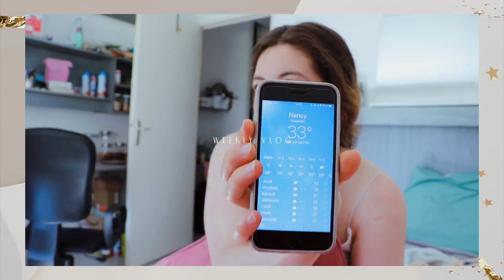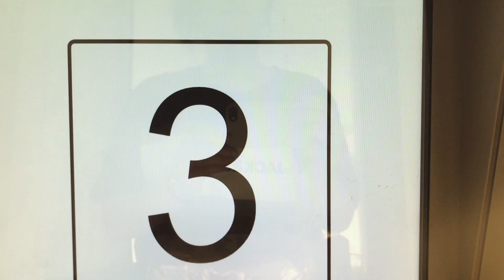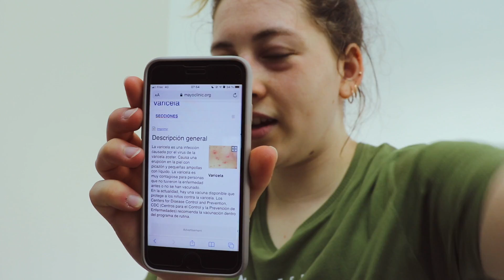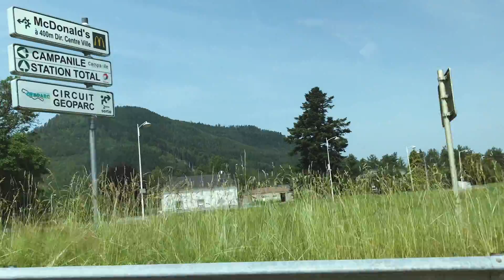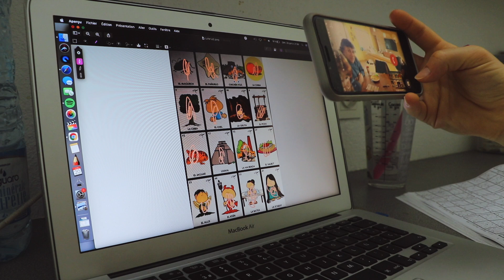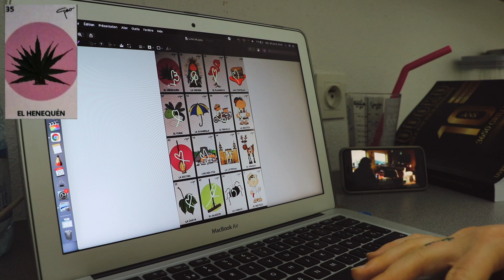WEEKLY VLOG : donando sangre, picnic + trámites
Esta semana hizo MUCHO calor. Fui a un picnic a Les Vosges, jugué loteria con mi familia (a distancia), doné sangre e hice trámites para mi visa y compré ropa de cama de verdad (casi un año muy tarde).

índice?
00:18 - 14 de junio
01:06 - 15 de junio
02:15 - 16 de junio
03:24 - 17 de junio
03:54 - 18 de junio
08:13 - 19 de junio
10:22 - 20 de junio